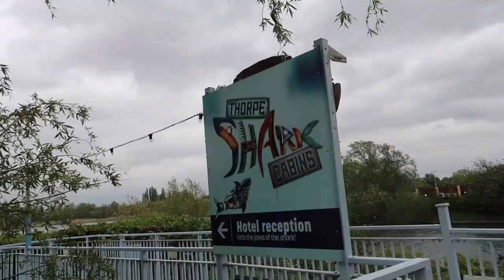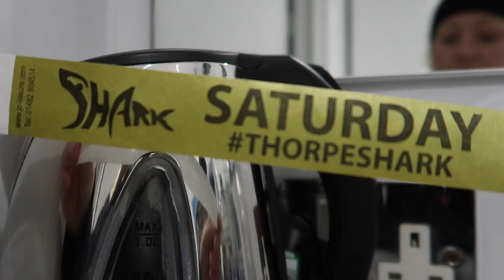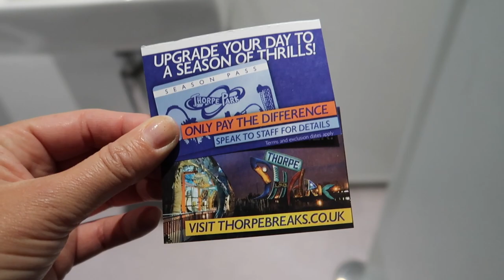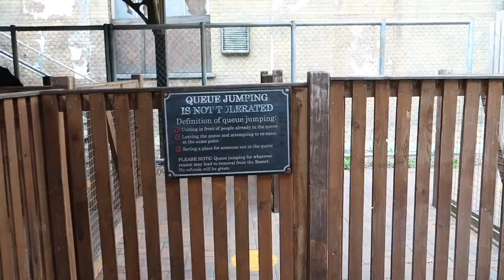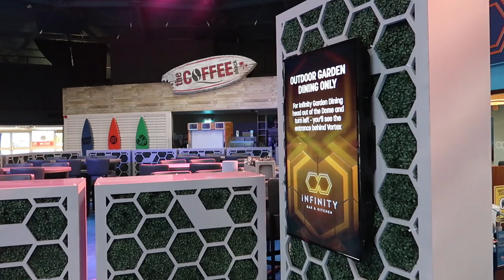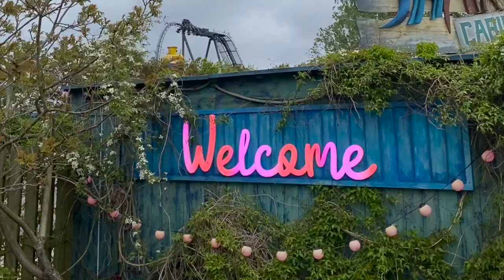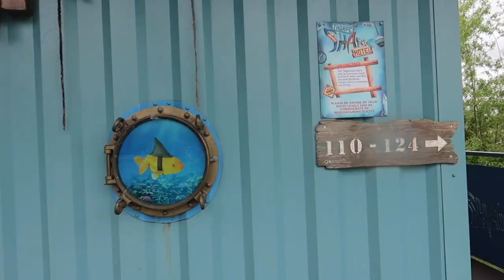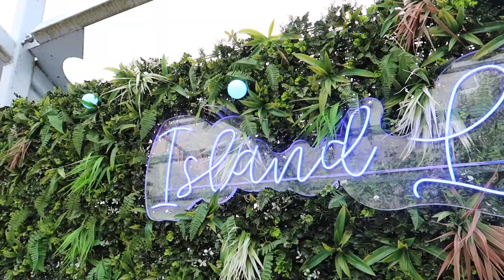We Stayed in Shipping Containers at Thorpe Shark Cabins / Theme Park Hotel & Room Tour, Food & Rides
We stayed in shipping container micro rooms in a theme park! Full tour and review of the Shark Cabins at Thorpe Park in May 2021, with full room tour, hotel tour, dining at Infinity in The Dome, and a few rides since we got some free FastTrack passes with our hotel rooms! The Thorpe Shark Cabins are one of the most unique hotels we've stayed at, they're micro cabins inside of shipping containers, all shark themed, really cool and weird, with pros and cons that I go over with you over the course of our 2-night stay. At the end of this video, I share my thoughts after the 2 night stay, which had really changed by the end of the 2 days, and some REALLY important tips and things to keep in mind if you are thinking about staying at the Shark Cabins during this time. Would you ever stay in shipping container rooms?

Our day at Thorpe Park in May 2021 is a seperate video that you can watch here:Thorpe Park 2021 U.K Theme Park! NEW Black Mirror Maze (Inside) + Intense Coasters, Rides & Food!

Hi, My name is Jackie and I'm Super Enthused! I bring you along for fun adventures to the best travel destinations in Florida & BEYOND - including USA & international travel! Regular updates from Walt Disney World, Universal Orlando Resort, the best attractions & dining in Orlando, FL and anywhere else we travel and so much more! Thank you for being here, stay enthused!!!